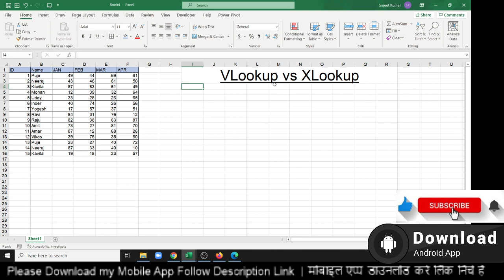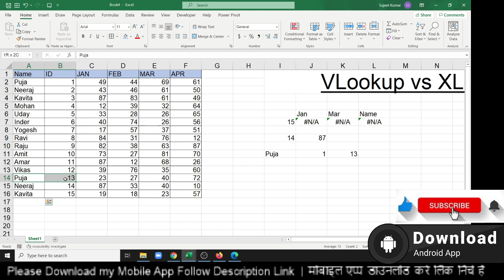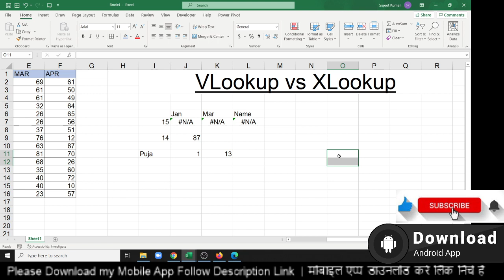VLookup vs XLookup - Excel Tutoliar